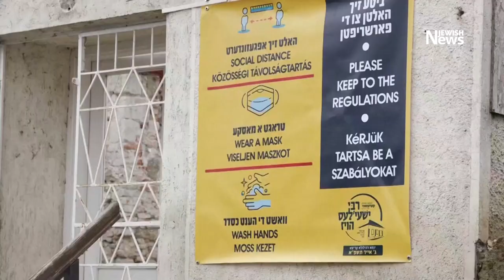Hungarian mayor doesn't want Jews to visit rabbi's tomb: Chasidic leader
Around a thousand strictly-Orthodox Jews are this week visiting Bodrogkeresztúr, also known as Kerestir, to mark the death anniversary of Yeshayah Steiner — but locals are worried about the spread of COVID-19